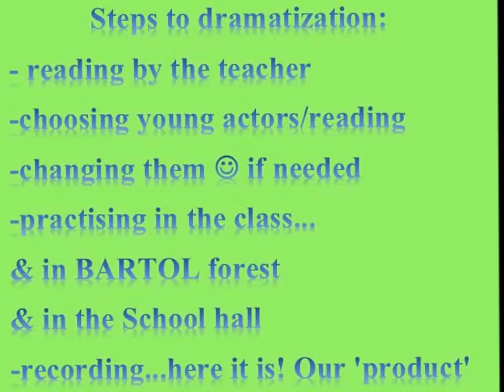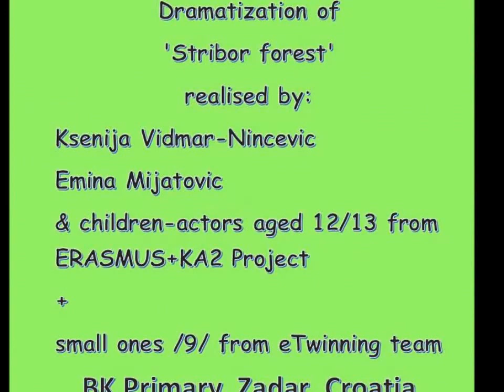A story of dramatization a play & a Play 'In Stribor Forest'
steps from the idea to realization of the dramatization of a play 'In Stribor Forest' done by pupils & teachers from OS Bartula Kasica Zadar, Croatia for ERASMUS+KA2 Project 'Flip & Movie'